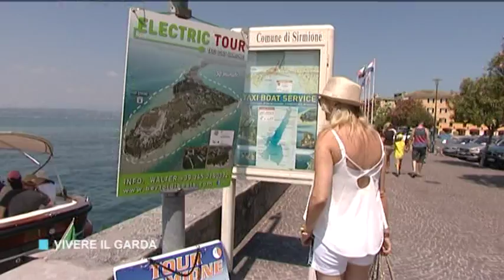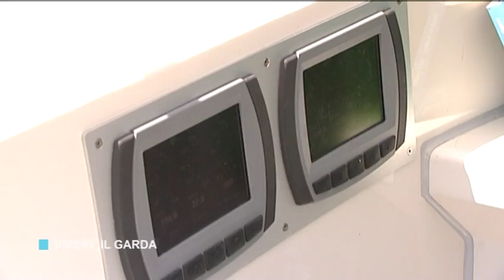Vivere il Garda puntata 111